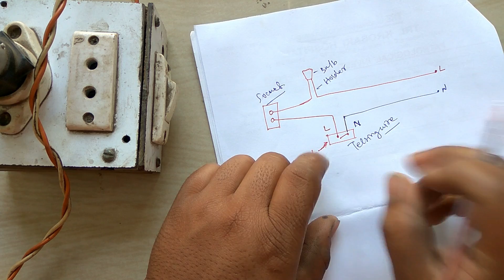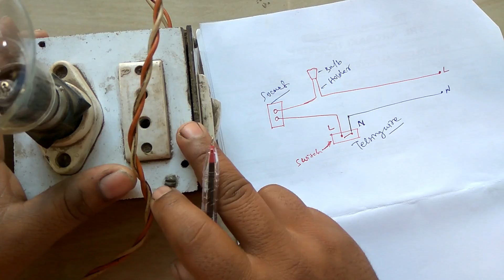Jhalar test kareneka tester || Jhalar test kareneka 2 no.1 tester || how to repair led jhalar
Hello friends

simple led jhalar tester banaiye asani se

Jhalar tester making
Jhalar test kareneka 2 fantastic tester

jhalar sahi karne ka No.1 tarika

how to repair led jhalar

how to repair led series light

Jhalar test kareneka 2 no.1 tester

how to repair led khalar

1. Boya M1 colour mic
2. Back wall Rgb Light 50watt
3. Sony 16gb Pendrive
4. Non Stick Fry pan
5. Women Hand bag
6. CD DVD Case 40Nos
7. Zebronics cpu cooler
8. Jumper wire male to female
9. K7 total security 1yr one pc
10. Belive-Me Velvet 300 TC Bolster Cover (Standard_Blue)
11. Harris Hawk 7 1/2 Inch Hand Drill Machine
12. 6X4 Inch Size Copper Clad Board PCB
13. Banka Drill Chuck With Key
14. 35 Foot 180 LED Lights on Cotton Belt
15. BELLSTONE Welding Helmet without Glass
16. Camera Stand Clip Bracket Holder Tripod
17. Portable Fishing Hook Type Digital LED Screen Luggage Weighing Machine, 50 kg
18. printed back cover for xiaomi redmi note 3 Multi-Coloured
19. LED Pixel WS2811 IC for Hobbyist 50 Pixel
20. Waterproof RGB Remote Control LED Strip Light (5 m)
21. 6mm Polyolefin HeatShrink-Tube Sleeve (3 Meters, Blue)
22. CAT6 Patch Cord RJ45 Pure Copper (1 m)
23. 5.1 tda2030 Based 150 W Amplifier Board with Connector
24. MDF Thick Strong 8 MM Board Sheet (Brown, 24 inch x 16 inch)- Pack of 2
25. One For All Mother Board/PCB of Inverter 100 watt
26. Consistent 2 GB DDR2 RAM Desktop,1333MHz
27. RS775 High RPM Torque 12V Brushed DC Big Strong Motor